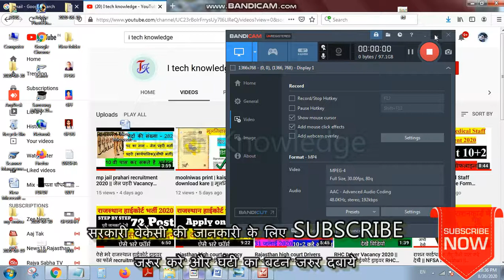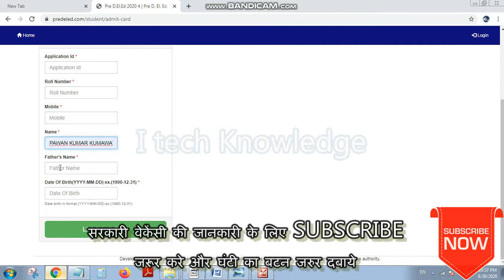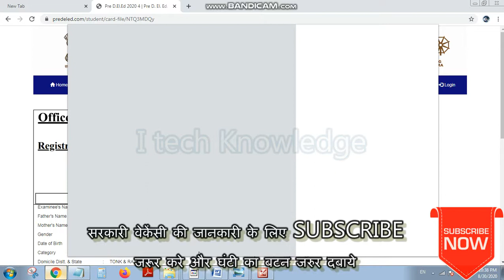Failed payment pending ऐसे करे डाउनलोडिंग admit card बी एस टी सी download || Bstc admit card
bstc admitcard